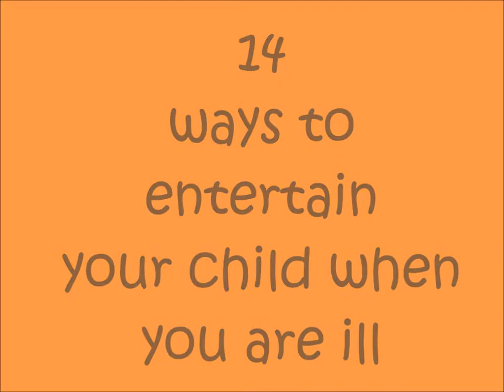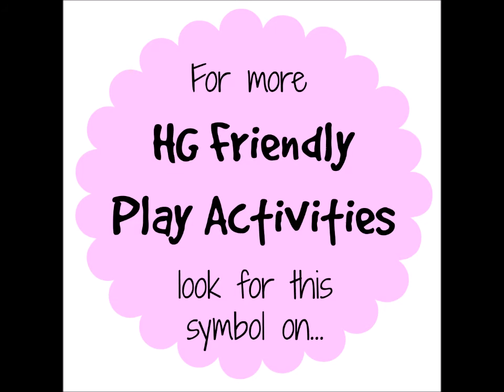Ways to entertain your child when you are ill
14 ways to entertain your child when you are ill. These activities are Hyperemesis Gravidarum friendly - designed so that Mums can play with their children. They do not require any preparation, contain no food or smells and are mess free. For more HG friendly play activities go to Adventures of Adam